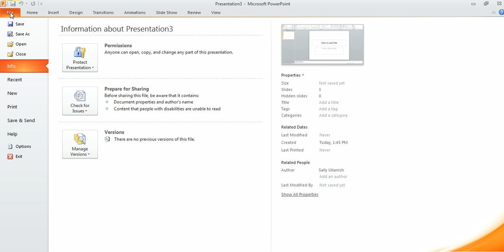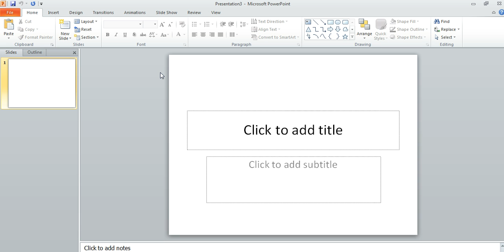How to Change Auto-Save Settings in PowerPoint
In this video, I show you how to change the auto-save settings in PowerPoint 2010 (similar in newer versions). The default setting is 10 minutes, but I prefer 3 minutes. You can set it to whatever works best for you with the instructions in this video.

Instructions will be different for other versions of PowerPoint, but you do have the ability to change that setting in older versions as well.